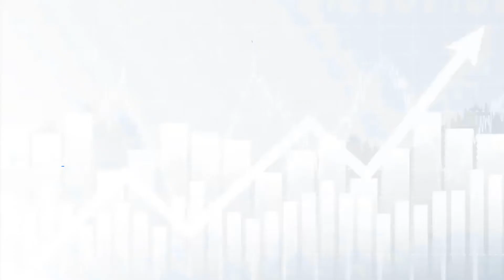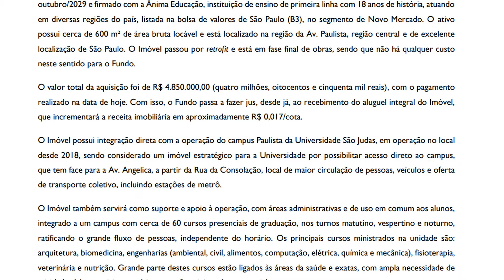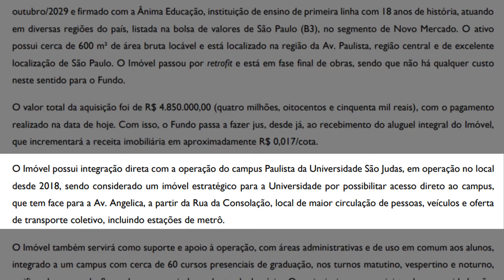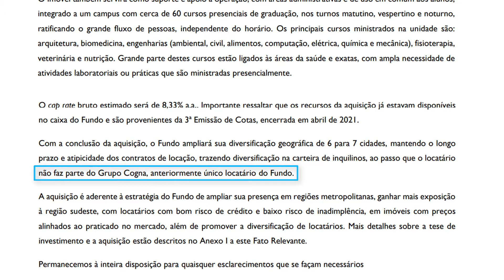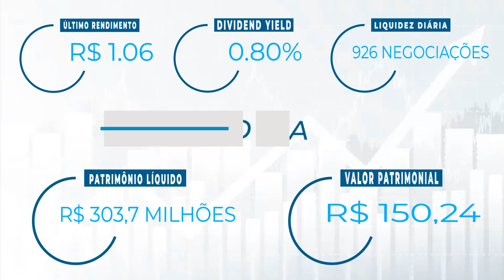RBED11 | Fato Relevante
PROSPECTO
  Link da trilha sonora do vídeo

🤳 Compartilhe

⬇️ tags – metadados –TRILHAS SONORAS ⬇️
RBED11 - RIO BRAVO RENDA EDUCACIONAL, Fatos Relevantes, Comunicados e Avisos - rbed11
rbva11, fato relevante rbva11, fato relevante petrobras, ri eletrobras, faed11, rbed11 status invest
rbed11 cnpj, fato relevante bb, Fato Relevante – Agência de Comunicação, Relações com Investidores - Comunicados e Fatos Relevantes, RBED11 - Rio Bravo Renda Educacional - FIIs, Fundos Imobiliários RBED11 - Cotação - InfoMoney,
hglg11
rbva11
faed11
trxf11
rbed11 funds explorer
rbed11 b3
rect11
xplg11